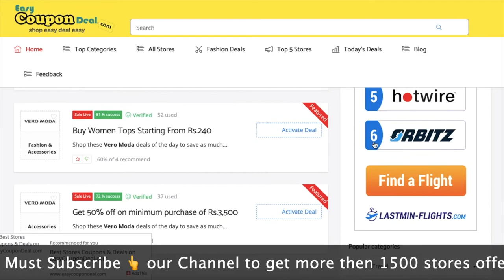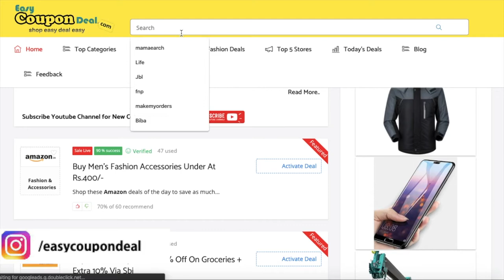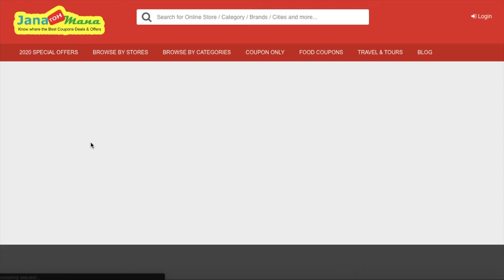✅ Vero Moda Coupon Code 2022 | Veromoda Coupons | Vero Moda Promo Code | Vermoda India Sale